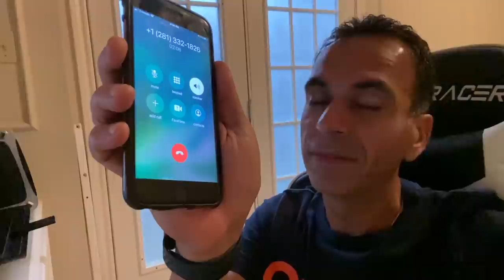BACKYARD GOT FLOODED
In this Vlog you will see the aftermath of the storm in my area which was not much impacted. My backyard got flooded due to a blockage in the sump pump. I am This Indian Ajay an Indian Vlogger in USA.